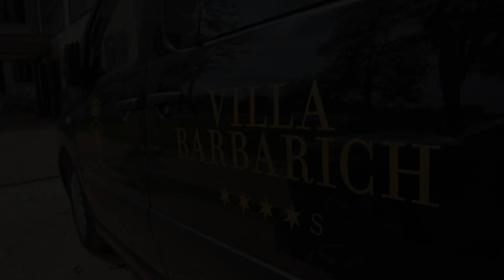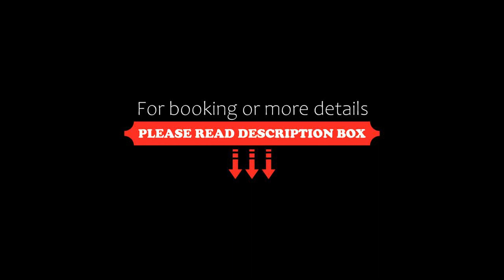Hotel Villa Barbarich Venice Mestre, Mestre, Italy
About Property:
Set in a beautifully renovated villa 2 km outo/frside Mestre, Hotel Villa Barbarich Venice Mestre offers a free wellness centre, a gourmet restaurant and elegantly furnished rooms.
Rooms are all air conditioned and come with wood-beamed ceilings and precious textiles. Rooms feature views of the shared garden, a flat-screen satellite TV and a bathroom with hairdryer and free toiletries.
At the Hotel Villa Barbarich Venice Mestre...
Property Type: Hotel
Address: Via Molino Ronchin 1, 30174 Mestre, Italy
Searching For
1. Hotel Villa Barbarich Venice Mestre - Mestre - Italy
2. Hotel Villa Barbarich Venice Mestre - Mestre - Italy Address
3. Hotel Villa Barbarich Venice Mestre - Mestre - Italy Rooms
4. Hotel Villa Barbarich Venice Mestre - Mestre - Italy Amenities
5. Hotel Villa Barbarich Venice Mestre - Mestre - Italy Offers and Deals
Audio Credit:
Track Title: Reasons To Hope
Artist: Reed Mathis